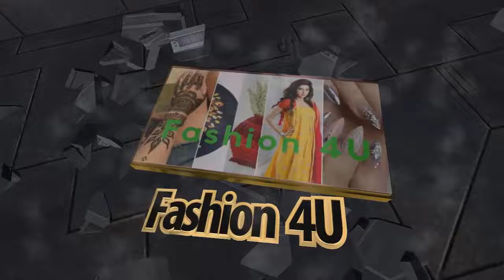New Fancy Kolhapuri Chappal For Women